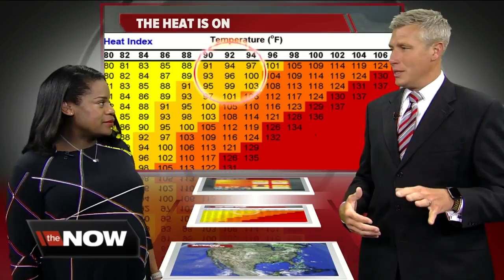Geeking out: The heat is on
Storm Team 4 meteorologists share tips on preparing for high heat indexes.